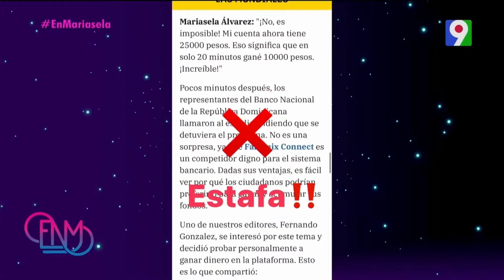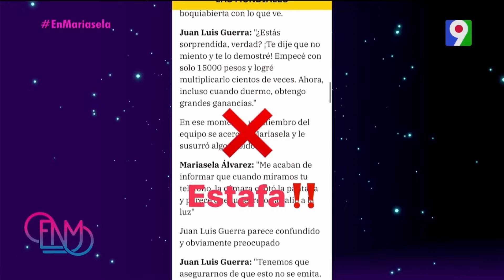Manos inescrupulosas utilizan el nombre e imagen de marisela iasela y juanluisguerra para estafar